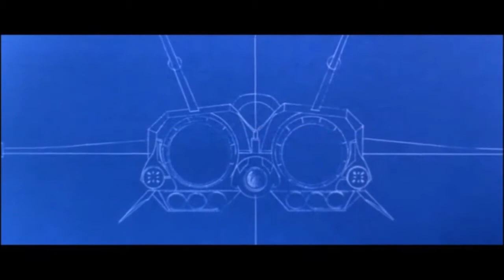Firefox (1982) Trailer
...the most devastating killing machine ever built... his job... steal it!

The Soviets have developed a revolutionary new jet fighter, called "Firefox". Naturally, the British are worried that the jet will be used as a first-strike weapon, as rumours say that the jet is indetectable on radar. They send ex-Vietnam War pilot Mitchell Gant on a covert mission into the Soviet Union to steal Firefox.